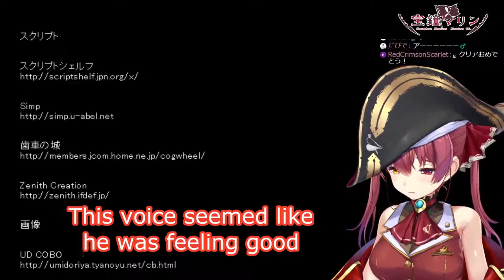[En Sub] Marine Solving Puzzles and Making Dirty Jokes [Houshou Marine]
Yo,
Let's just say Marine has a lot of imagination.
As always any feedback about the translation is greatly appreciated since I'm not a native English speaker and neither a fully fledged Japanese speaker.
This clip has a lot of jokes that I had trouble translating but to my surprise I did this translation pretty quick so perhaps I am getting better ?

Anyway,
If you've read this much you may as well check out

-The source (there were some technical difficulties with her stream so the game starts at around 10:30) :